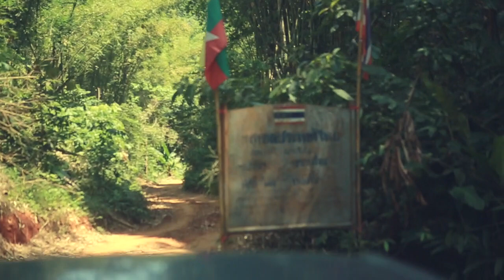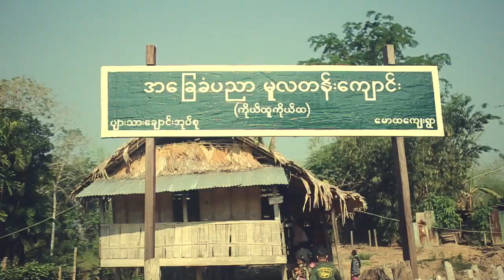Enduro in Myanmar